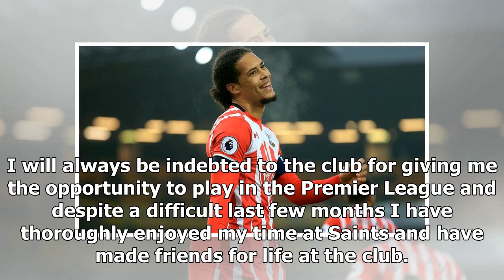[Auto News] - Virgil van dijk 'delighted and honoured' to sign for liverpool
Published: 13:38 EST, 27 December 2017 | Updated: 16:07 EST, 27 December 2017 Virgil van Dijk has hailed a 'proud day for me and my family' after completing a record £75million move from Southampton to Liverpool. The move, the highest fee ever paid for a defender, will go through on January 1 after months of negotiations and controversy, including Liverpool having to apologise to Southampton for their heavy handed approach in the summer. Van Dijk also thanked the staff, players and fans at St Mary's, although he admitted it had been a 'difficult last few months', as his desire to leave for Anfield became clear.  Virgil van Dijk has hailed a 'proud day for me' after completing a £75m move to LiverpoolIn a statement released via Twitter, Van Dijk said: 'Delighted and honoured to have agreed to become a Liverpool player. Today is a proud day for me and my family as I join one of the biggest clubs in world football!'I can’t wait to pull on the famous red shirt for the first time in front o...